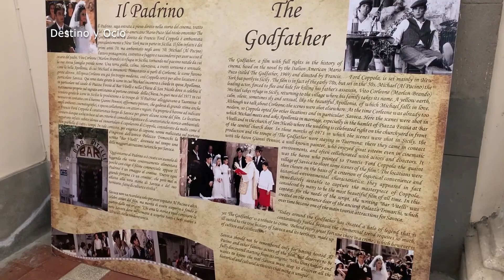📽️ DESTINO ITALIA Savoca, el pueblo de El Padrino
Savoca es una localidad italiana de la provincia de Mesina, región de Sicilia. Conocida porque en dicha localidad se grabaron escenas de la película El Padrino de Francis F. Coppola. También se rodaron imágenes en otra localidad cercana,  Forza d’Agro.